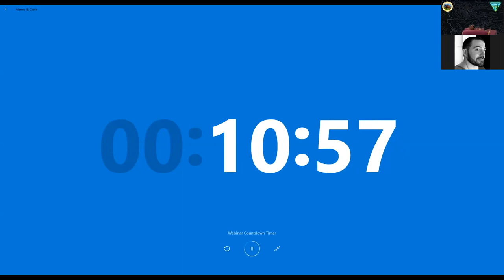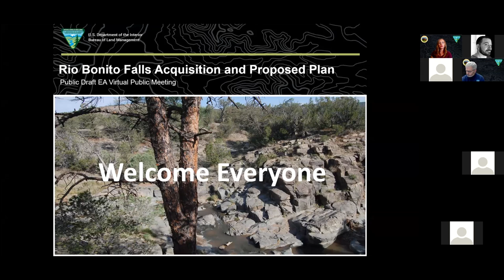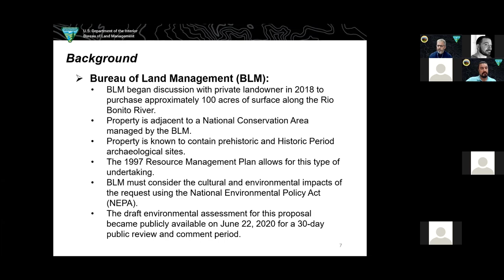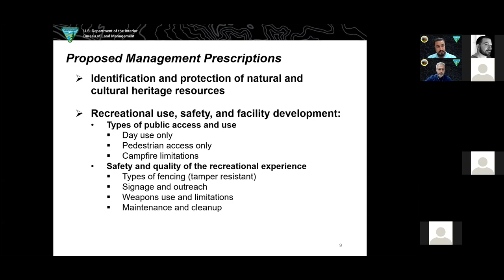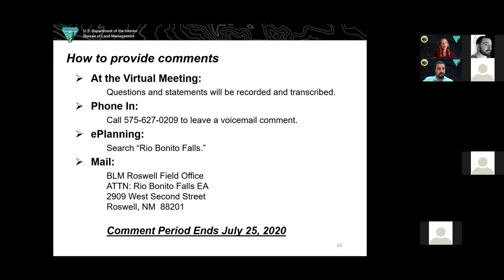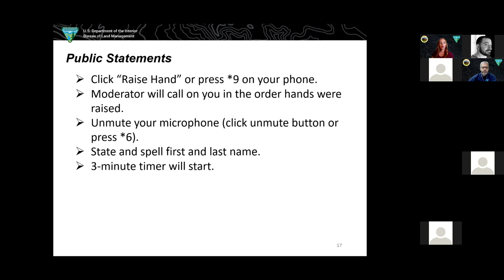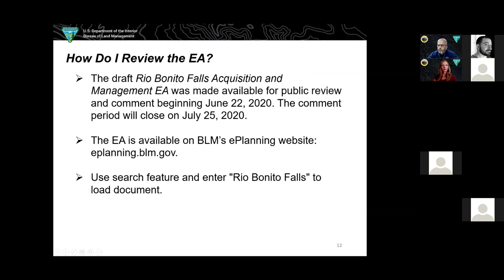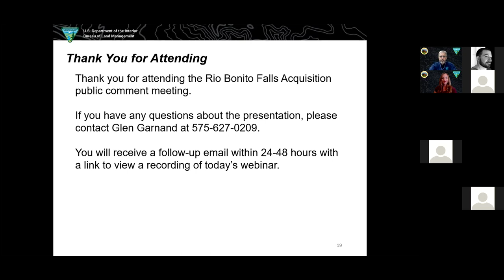June 25, 2020 Rio Bonito Public Meeting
The Bureau of Land Management has issued the draft environmental assessment for the proposed Rio Bonito Falls acquisition and Management Plan in Lincoln County. The BLM hosted a virtual public meeting on June 25 from 6 to 8 p.m., which provided the public the opportunity to learn more about the EA, discuss it with specialists, ask questions and submit comments on the document.